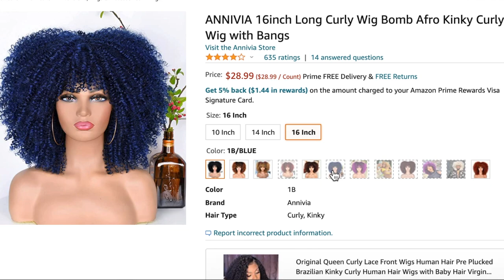MUST HAVE AMAZON KINKY CURLY WIG + A Fave $20 Summer Dress! | $20 Tuesday, Ep. 62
▷ 1B/30 Wig (multiple colors available)

▷ Cut Out Dress
▷ Cut Out Dress ($20 Link)

▷ My Storefront (hair, beauty, tech, and more!)

▷ Ebin Tint Spray
▷ Ebin Wonder Lace Bond Adhesive Spray (yellow can)
▷ Got2Be Glue Gel
▷ Maybelline Fit Me Pressed Powder
▷ Rat Tail Comb
▷ She is Bomb Edge Control
▷ Wig Grip

0:00 - Intro

Love Always,
Gwladys

▷ Blow Dryer ($10 Conair Mini)
▷ Blow Dryer Brush (Revlon One-Step)
▷ Blow Dryer ($10 Revlon Pink)
▷ Bed Head Spray (Pack of 2)
▷ Bin (for storage)

▷ Juvia's Place Eyeshadow Palette (Nubian II)
▷ Juvia's Place Foundation
▷ Juvia's Place Loose Setting Powder
▷ Lashes (Newcally brand)
▷ Lash Glue